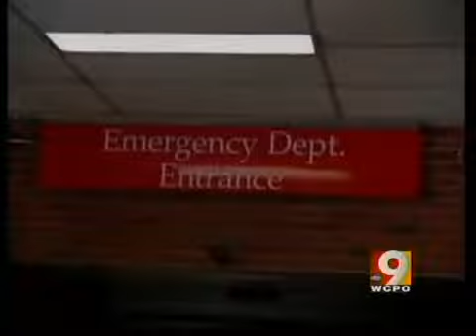Death, illnesses linked to ground turkey